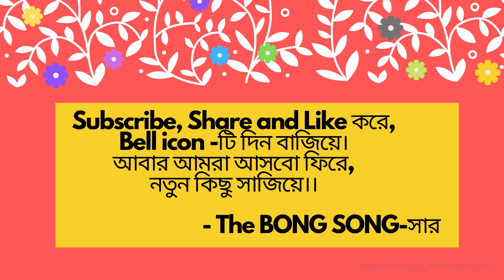Chookar Mere Mann Ko│Kishore Kumar | Arijit Singh Live | Yaarana | Cover by THE BONG SONG-সার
ChookarMereMannKo KishoreKumar ArijitSingh THEBONGSONG-সার